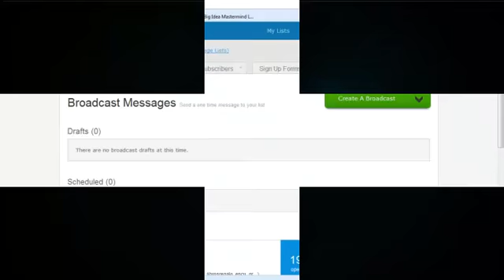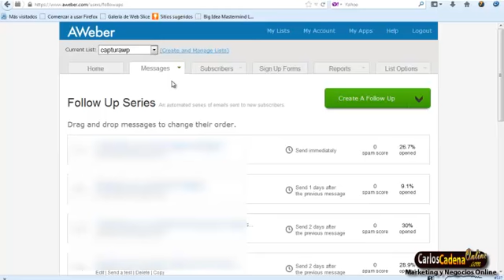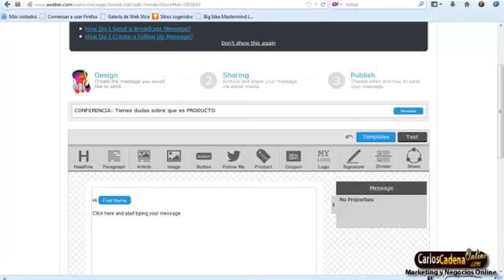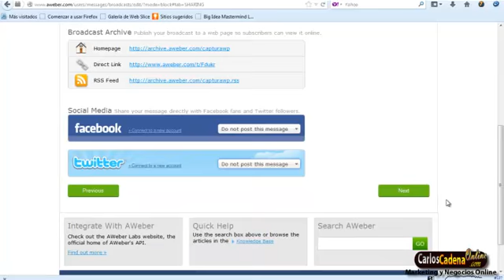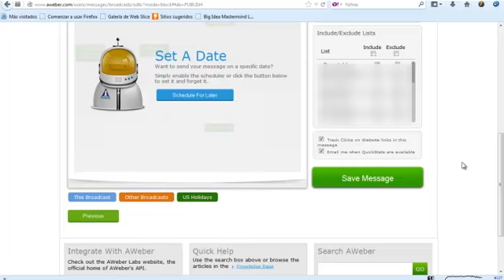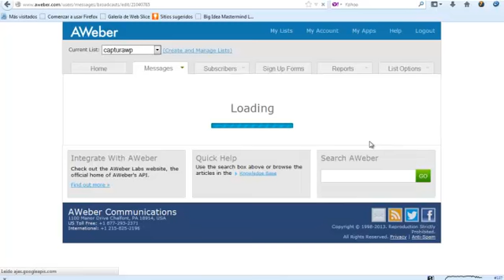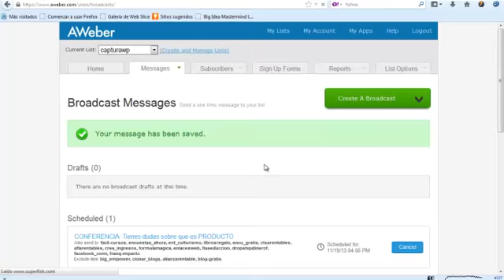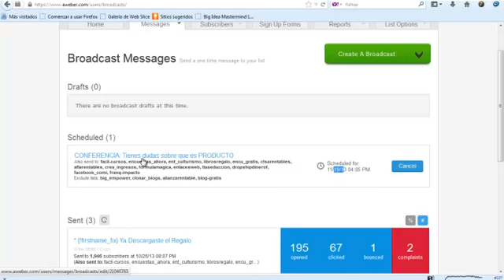Que son los mensajes de Broadcast en Aweber?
En este video te explico como crear un message broadcaste en aweber, los mismo que son utilizados para hacer envios de mail masivos de una sola vez.